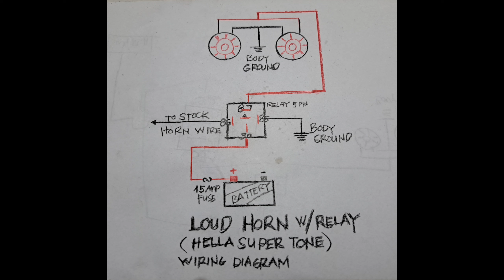Honda Jazz GD | How to install HELLA SUPERTONE with relay◇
Basic wiring of Loud horn with relay on my Honda jazz GD.